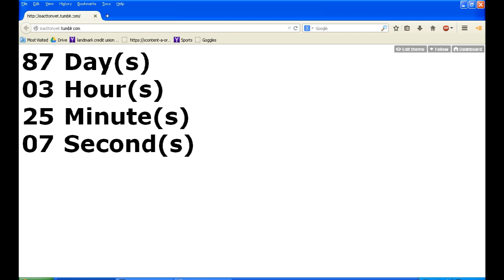Past - Preparations 2014.09.15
You've got it all figured out, don't you, Past-Me?